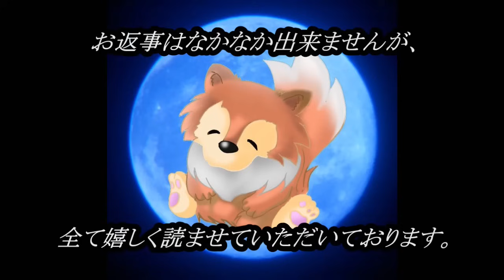途中広告なしの怖すぎる長編三本！【怖い話】 長編級怪談 【怪談,睡眠用,作業用,朗読つめあわせ,オカルト,ホラー,都市伝説】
10月ラストは怖すぎる新作長編を。

ＯＰ                      　　00:00

『カルマ』　　　　　　　　　　00:28～

『呪われた借家』　　　　　　　19:58～

『病棟ヘルパー』　　　　　　　53:44～

関連リンク
◆ルルナルTwitter

◆再生リスト
v=Cjh0QVl1S2A&list=PLmax5JRBi0qFNFa3MFBbGrWsXqi0Xbjeq